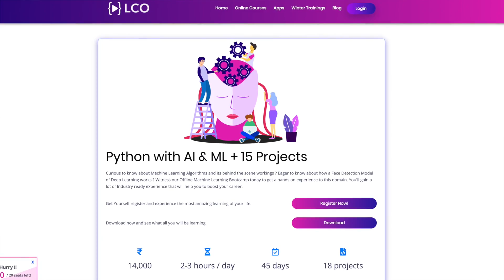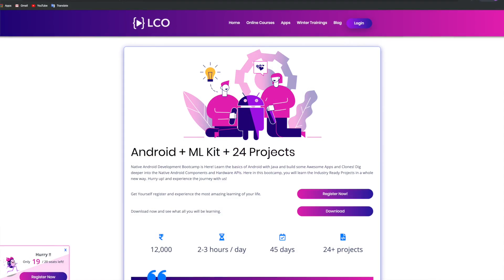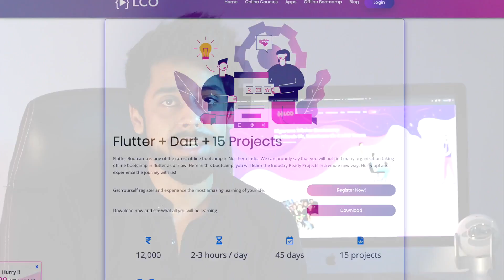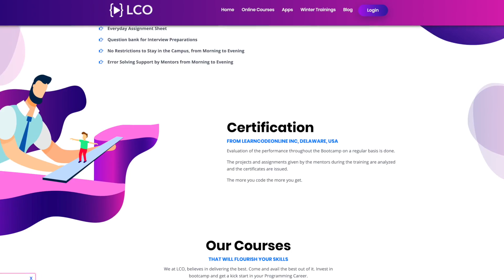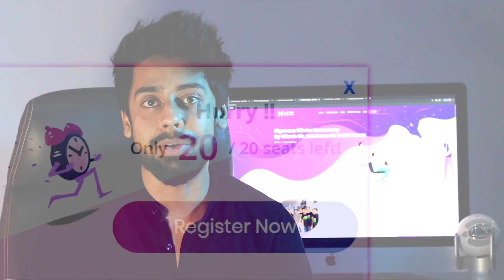Offline Winter trainings in Jaipur : 17th December & 27th December